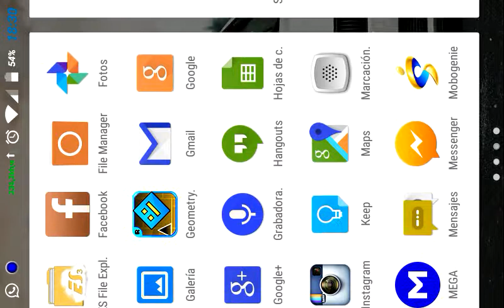Geometry dash | android apk | gameplay amateur